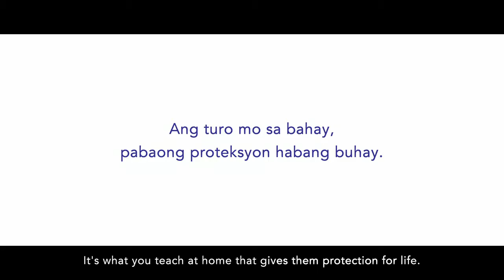PABAON SA BUHAY by Safeguard philippines.....2018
Idol lodi norman king...